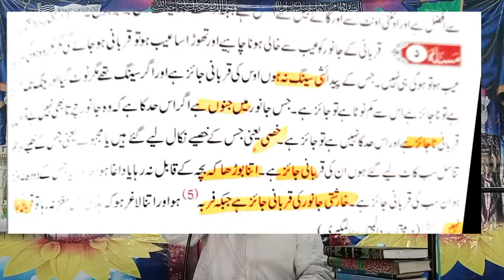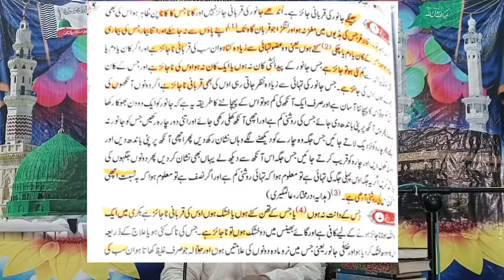kon sy Janwaron ki qurbani ni Lagti/Masail e Qurbani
Tly/Tsm /Algaliboon/Dr ashraf Asif Jalali videos /imaam jalali vidios/historical and Islamic videos and status